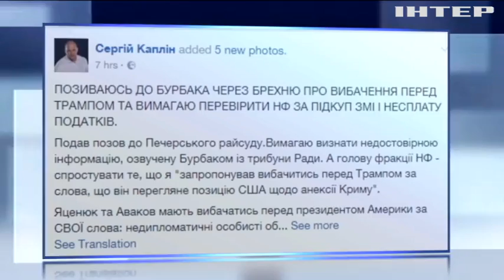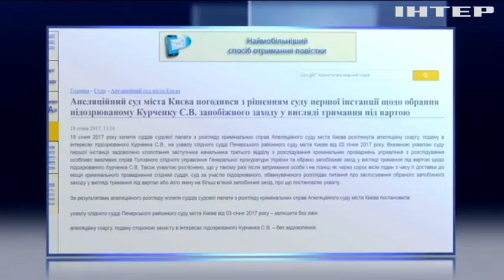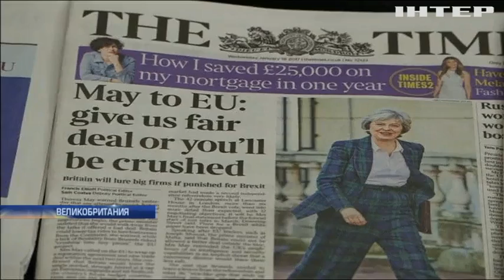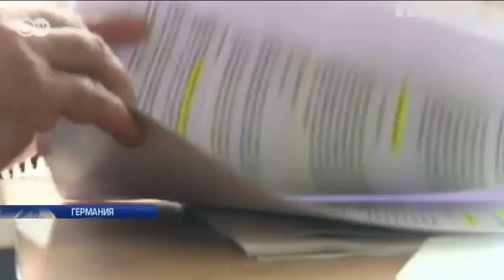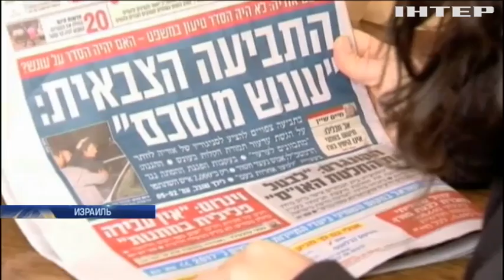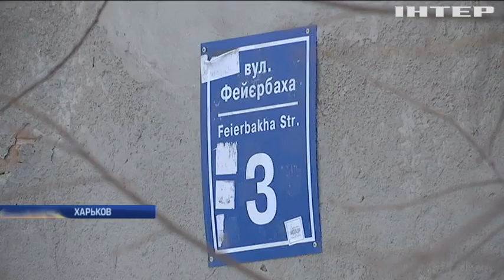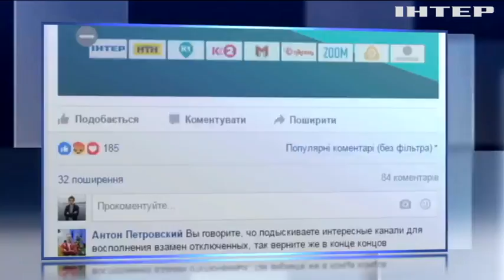Подробности, выпуск за 18 января 2016 года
Не по "горячим" следам. Кого и как наказали за кровавую перестрелку в Княжичах? Медицинский вопрос. В чем нардепы обвиняют министра здравоохранения? Герой или предатель? Почему публикацию списков Надежды Савченко приравнивают к госизмене?